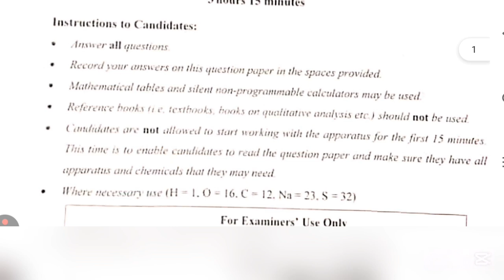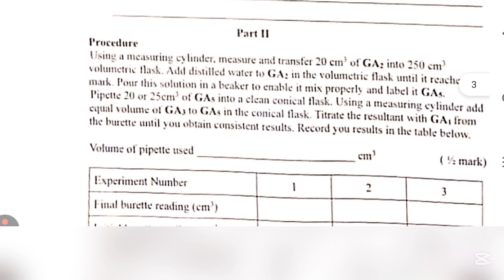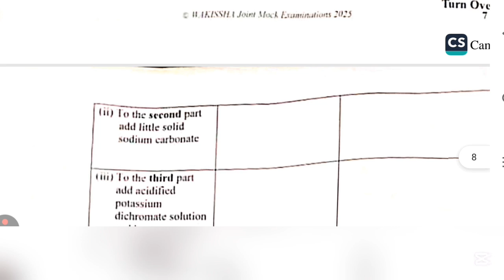S6 WAKISHA CHEMISTRY PRACTICAL 2025 PAPER 3